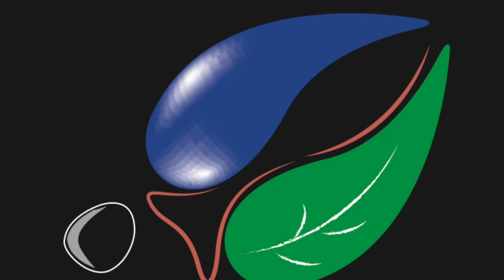Activités pour l'omble de fontaine - Activities for Brook Trout - ZEC Casault 2019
Activités de suivi, de transfert, de relocalisation et d'aménagement pour l'omble de fontaine dans la ZEC Casault  (2019, Québec, Canada). Monitoring, Fish Relocation and Habitat Restoration for Brook Trout in the ZEC Casault (2019, Quebec, Canada). Copyright Biologiste-MFleury inc. 2019